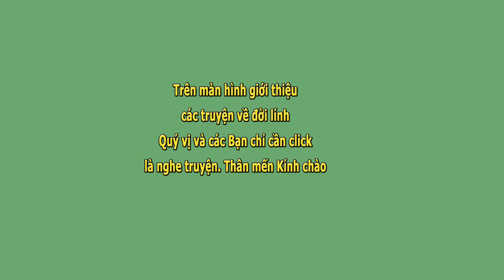Viết Cho Người Vừa Mới Mất- Mạnh Trường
Viết Cho Người Vừa Mới Mất- Mạnh Trường- Thiên Thanh đọc.